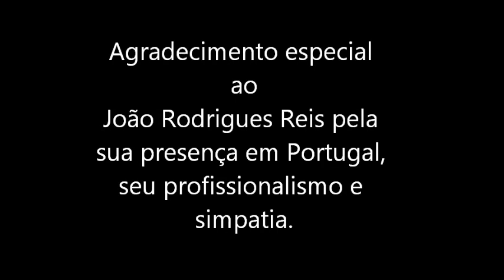ZUMBA PORTUGAL - João Domingues Reis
Master Class em Odivelas. Evento solidário a favor de C.A.S.A.- Centro de apoio aos sem abrigo.

Organizado por Luis Paulo LG
Com a participação dos professores convidados:
Luis Paulo LG
Gémeos Zumba
Patricia Peraboa
Joana Marcão
Isabel Martins (Zumba Smile)
Andreia Constâncio
Vera Coelho
Nuno Antas